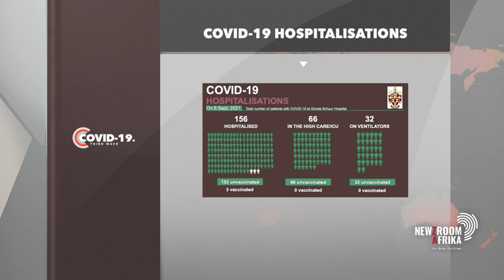Assessing what kind of impact vaccines are actually having on people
As the vaccine rollout continues, there are now debates around mandatory vaccinations by some sectors and some employers in our society, there is also now a chance to assess what kind of impact vaccines are actually having in the millions of people have now received at least one jab. Univesrity of Cape Town Professor of infectious diseases, Prof Marc Mendelson, weighs in.